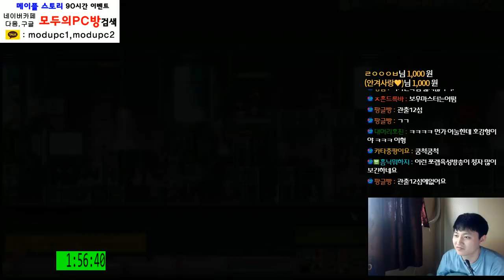[메이플스토리] 아크 Lv. 60 ~ 100 육성 [ 먼치 ]